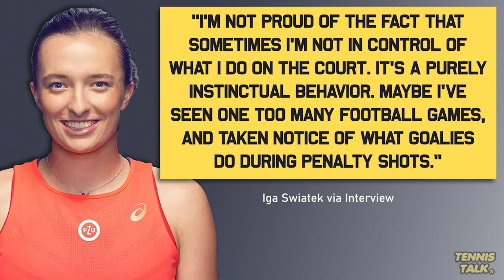Swiatek Responds to Controversy ahead of WTA Finals | Tennis Talk News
Iga Swiatek has responded to the cheating controversy that hit her last week for waving her hands around during points to distract her opponents most recently at the San Diego 2022 where she defeated Donna Vekic. Social Media were unhappy with Swiatek who waved her arms to distract her opponent mid point but she has assured everyone that it is not on purpose and she will fix to stop it. Should this be called a hindrance and is it illegal?